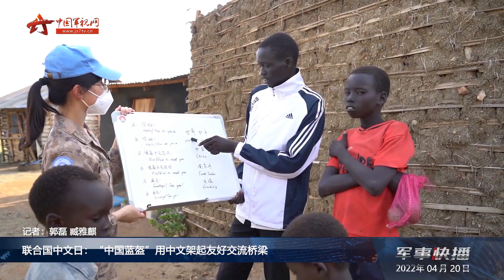联合国中文日：“中国蓝盔”用中文架起友好交流桥梁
今年的4月20日是第13个“联合国中文日”。近日，中国第8批赴南苏丹（朱巴）维和步兵营在联南苏团缓冲区开展“学中文，传友谊”活动。

　　活动现场，维和步兵营性别官利用黑板向当地的孩子们讲授中文知识。孩子们围在一圈，认真聆听，他们每天最开心的就是跟中国维和官兵学习中文。在这里，营区大门口就是课堂，维和官兵就是老师，教材就是大自然和视线内的一切物件。中国蓝盔在执行维和任务的同时，用亲和力感染着这里的每一个人。（中国军视网·中国军号出品）